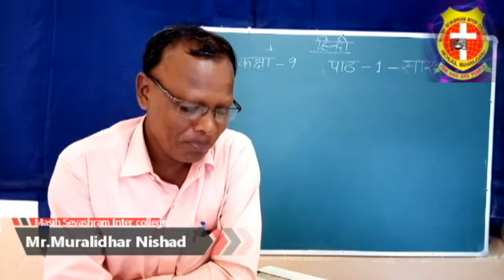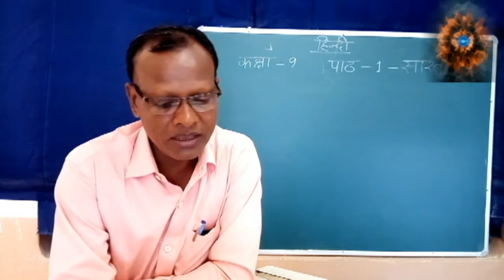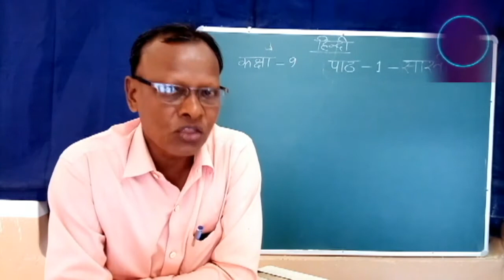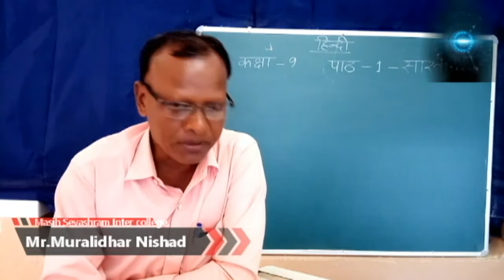Class 9 Murali Hindi may 28th thursday